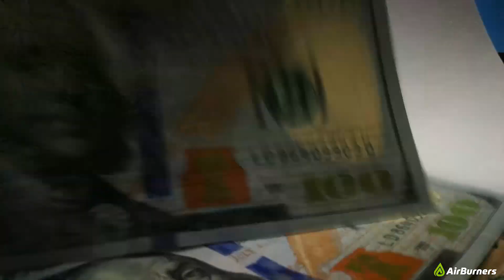Air Burners FireBox vs Open Biomass Burning - A Tool to Fight Climate Change Now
Air Curtain FireBox Burners - Best Alternative to Combat Global Warming Now by Reducing Black Carbon Release from Biomass Burning Worldwide. Best Method to Eliminate Wood Waste.

According to the Intergovernmental Panel on Climate Change (IPCC) of the UN and most other environmental organizations, Black Carbon (particulate matter, PM or “smoke”) along with CO2 and methane are the largest climate change warming agents. The largest single contributor to uncontrolled Black Carbon release is open burning of biomass resulting in more than 35% of all Black Carbon in the world.

Getting rid of massive amounts of unwanted wood from forestry, agriculture, disaster recovery and land clearing operations by the use of Air Burners air curtain burners is the most economical and most environmentally acceptable way. This video depicts a FireBox burning next to an open pile burn of biomass forestry debris to underscore the contrast. The FireBox eliminates the wood waste faster with a minimum of smoke or particulate matter, also called Black Carbon, a serious climate change forcing agent that contributes to the global premature melting of permafrost areas, including glaciers. Stopping Black Carbon now has a near immediate effect on reversing Global Warming, as Black Carbon resides in the atmosphere only weeks. CO2 on the other hand has a lifetime of more than 100 years. Curbing it now is a good thing and must be done, but the benefits will be only for future generations a century away. to learn more or call .